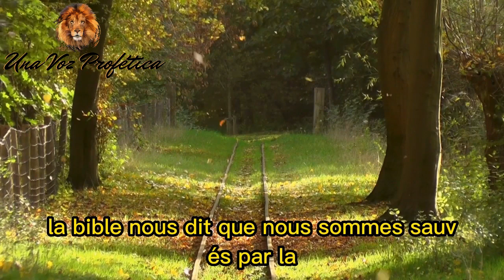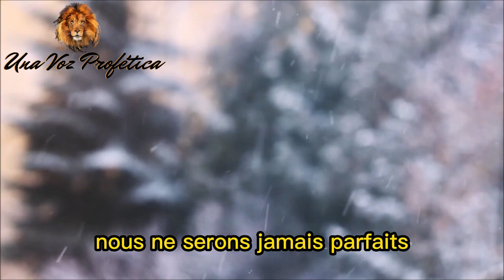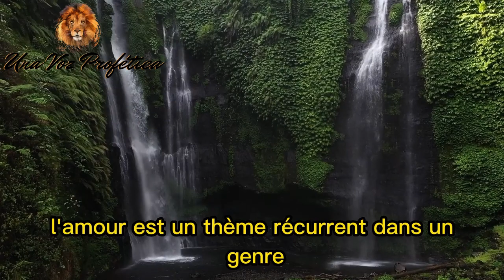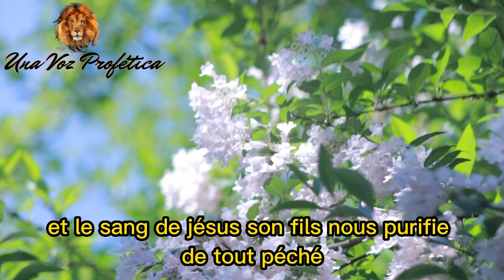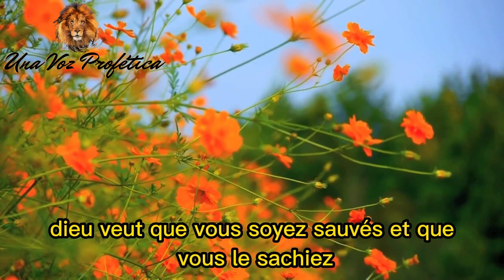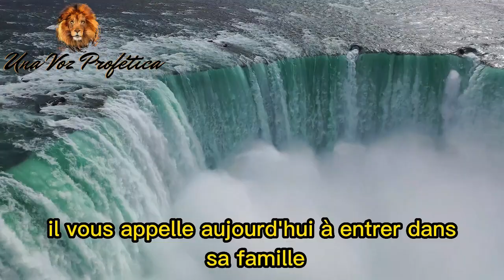👑 Êtes-vous sauvé en Jésus-Christ ? Comment savoir si je suis sauvé ?🙌🏻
Bonjour, c’est Bing. Je vais essayer de créer une description en français pour votre vidéo. Voici ce que j’ai généré:

Vous voulez jeûner mais vous ne savez pas comment faire? Dans cette vidéo, je vous donne 5 conseils pour jeûner efficacement et en toute sécurité. Vous allez découvrir:

Comment choisir la durée de votre jeûne en fonction de vos objectifs et de votre état de santé
Comment préparer votre corps et votre esprit avant de commencer le jeûne
Quels aliments et boissons consommer pendant le jeûne pour éviter la déshydratation et les carences
Comment rompre le jeûne en douceur et reprendre une alimentation équilibrée
Quels sont les bienfaits du jeûne sur votre santé physique, mentale et spirituelle
Jeûner n’est pas une mode, c’est une pratique ancestrale qui peut vous aider à vous purifier, à vous régénérer et à vous rapprocher de votre essence. Si vous voulez apprendre à jeûner avec un sens et un but, regardez cette vidéo jusqu’à la fin!

Balises, veuillez ne pas en tenir compte
jésus-christ,crois au seigneur jésus-christ et tu seras sauvé,salut en jésus christ,sps sauvé pour sauver,comment jésus nous sauve,que signifie : crois au seigneur jésus-christ et tu seras sauvé,jesus sauve moi,priere de foi en jesus christ,jesus sauve aujourdhui,sauver,de la sorcelerie a la foi en jesus christ,pauvre en esprit,dieu sauve,prière jesus jai confiance en toi,jesus christ sauveur,sauve-moi jésus christ,jesus-christ,jésus christ,jesus christ

Esprit Saint